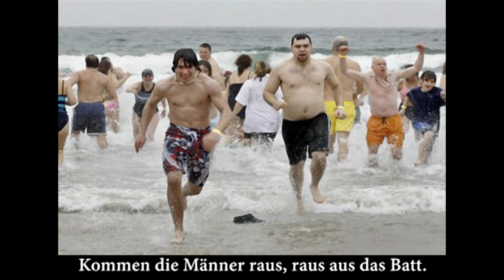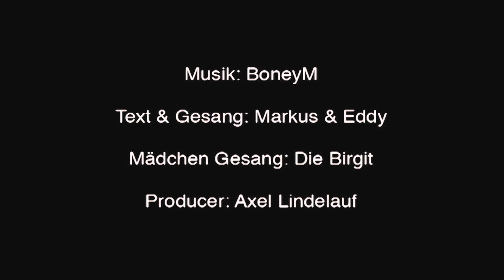Markus und Eddy präsentieren die BoneyMedley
Die neue ÜberCoole Hitmedley von Markus und Eddy: die BoneyMedley